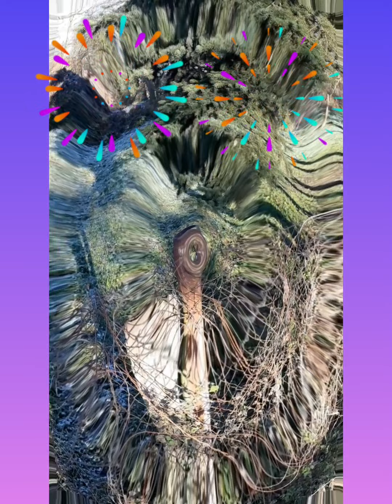Best wild horse Schtlandpony Mare revolutionizing Futures stallions Horse 217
Best wild horse Schtlandpony  revolutionizing Futures stallions Horses